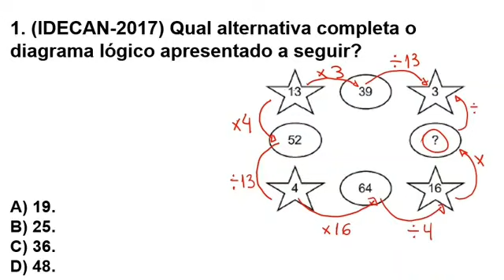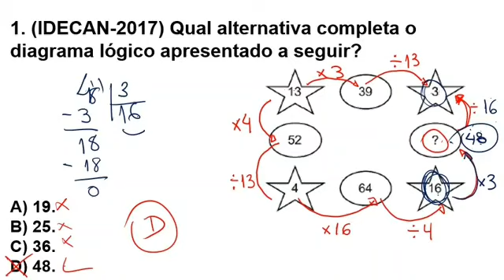97,4% ERRAM QUESTÕES ASSIM.